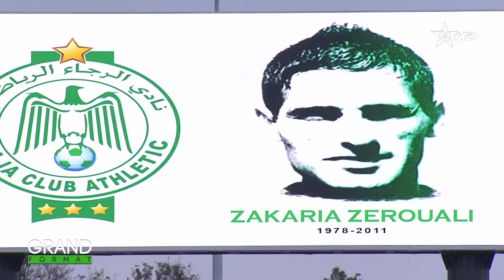الرجاء الرياضي يفوز على حساب ضيفه نهضة الزمامرة